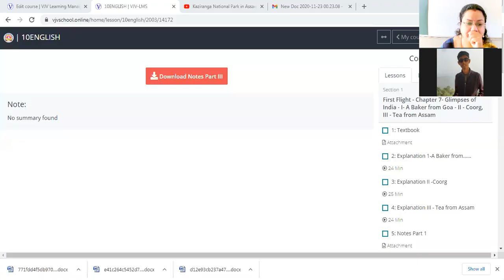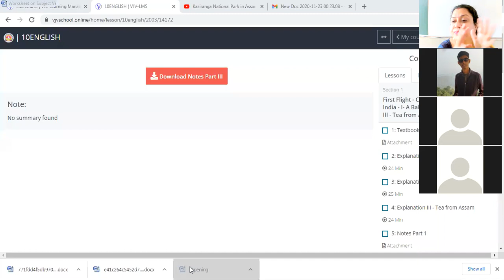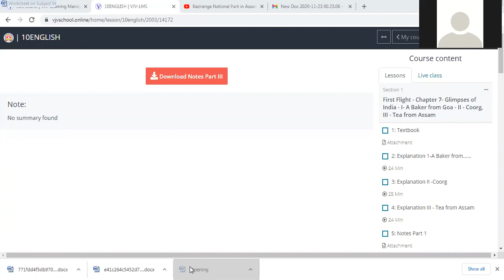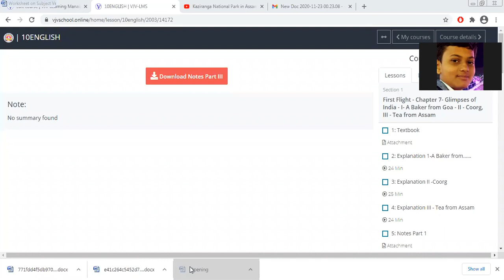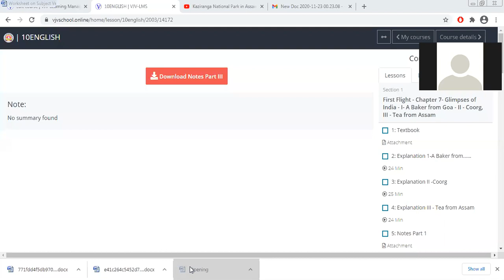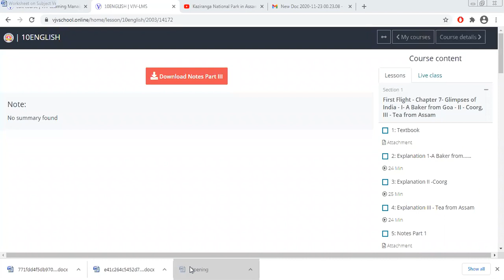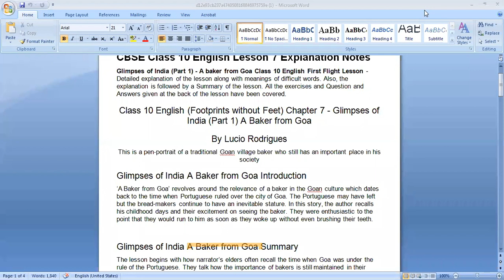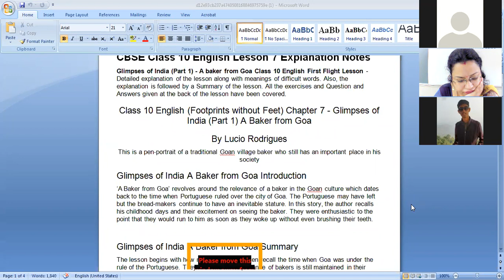Class 10 English Glimpses of India by Debarchana Roy 23 -11- 20